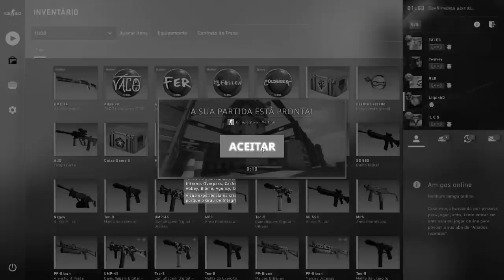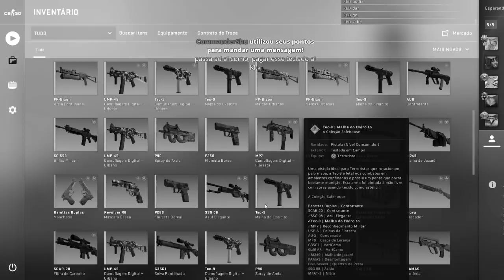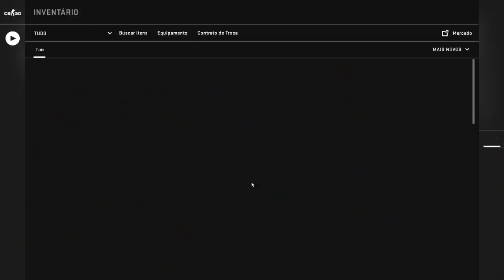CS:GO - COMO DESCER DE PATENTE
CS:GO (Counter Strike Global Offensive) aprenda hoje a como descer sua patente do Ouro ao Prata em apenas um mapa KKKK

►Config. PC:

▪ Processador: Intel Core i7-7700K @4.20 GHz
▪ Placa Mãe: Asus ROG Strix B250F GAMING
▪ Memória Ram: Kingston HyperX FURY 8GB DDR4 2133Mhz
▪ HD : Samsung HDD 1TB SATA3
▪ Placa De Vídeo: GTX 1060 6GB OC
▪ Fonte: Cooler Master 600w
▪ Gabinete: Aerocool X-Predator X1 White